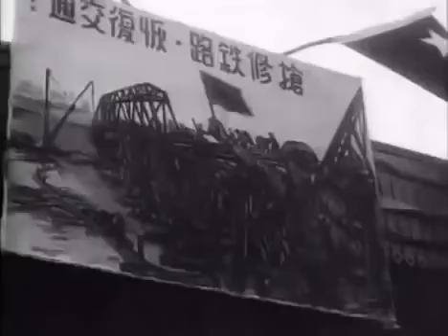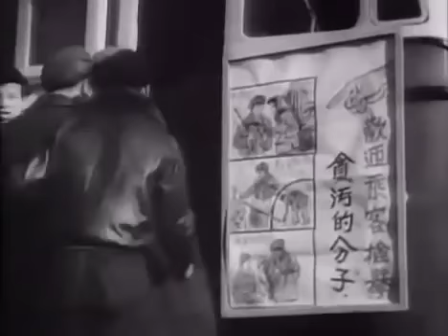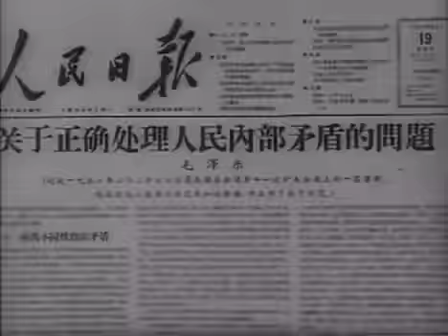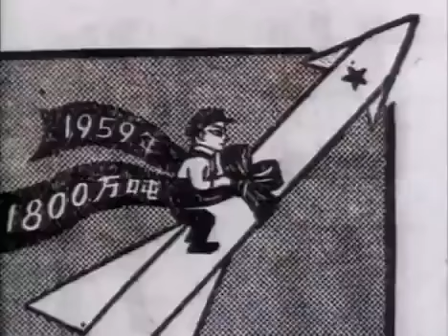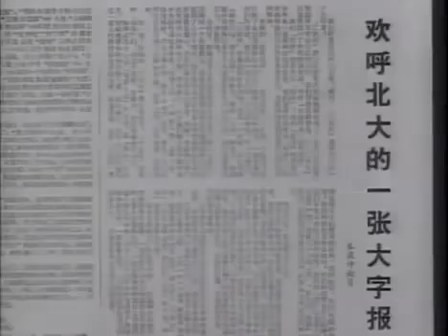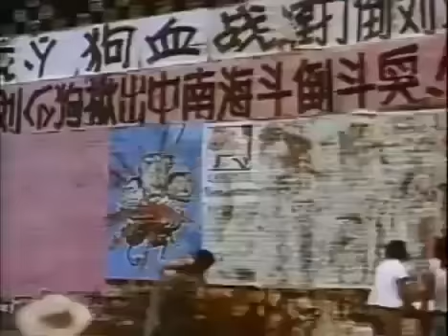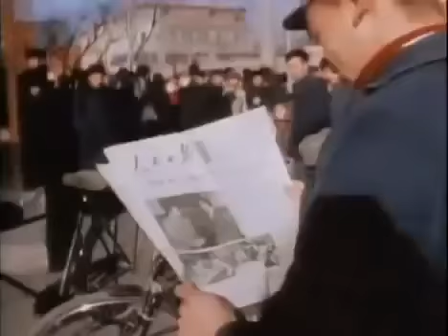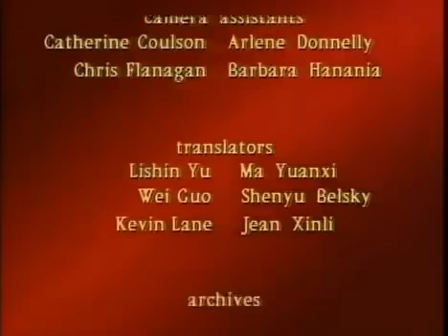China: O Século de Revolução | China: A Century of Revolution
China: Um Século de Revolução | China: A Century of Revolution.